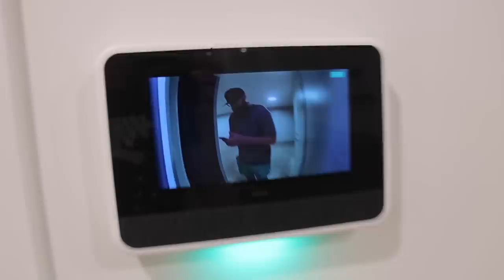Thoughts on Marriage/Getting Back Together & Loneliness